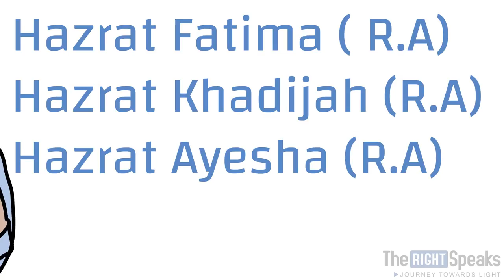Wake up O Youth || Motivational Reminder by || Mohammad Ali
A wake up and stop call to The Muslim Youth involved in Haram Relations and Unlawful activities , asking them to Remember the Day of Judgement when nothing will help them except their Good Deeds !

Join our Whatsapp group to get the videos
on your phone
Group 1: